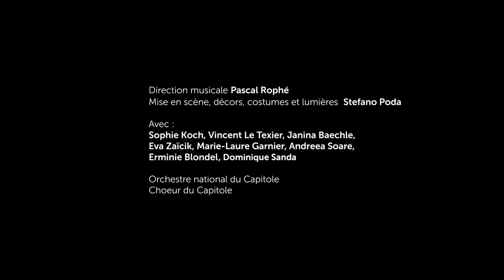[ARIANE ET BARBE-BLEUE] - Dominique Sanda lit "Ariane et Barbe-Bleue" de Maurice Maeterlinck - EP 2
Découvrez notre deuxième épisode des lectures d'Ariane et Barbe-Bleue de Maurice Meaterlinck par Dominique Sanda.

Cette grand dame, légende du cinéma, vous convie à une lecture-rencontre le samedi 6 avril au Théâtre du Capitole de Toulouse lors de laquelle elle nous lira quelques textes majeures de Maeterlinck.